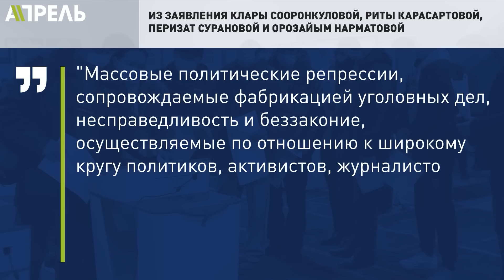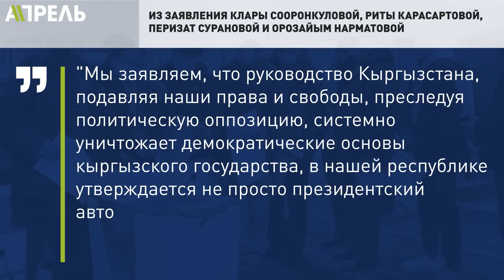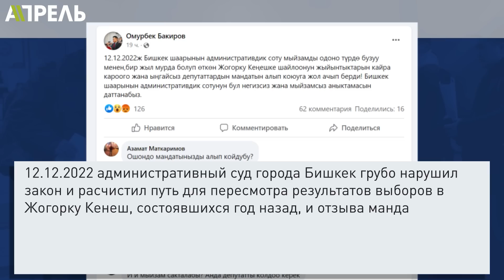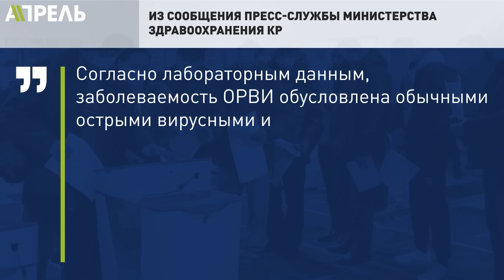Игры кабинетов: У депутата ОМУРБЕКА БАКИРОВА ХОТЯТ ОТОБРАТЬ МАНДАТ \\ НеНовости 14.12.2022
📍 Голодовку объявили задержанные по делу о Кемпир-Абаде. Всех оставили под стражей до 20 февраля.
📍️ Лучший бомбардир! Садыр Жапаров забил гол на футбольном турнире “Мурас”.
📍 Отобрали кабинет, теперь хотят и мандат отнять. Что происходит с Омурбеком Бакировым.

Об этих и других интересных вещах более подробно смотрите в выпуске НеНовостей канала «Апрель» от 14 декабря 2022 года.